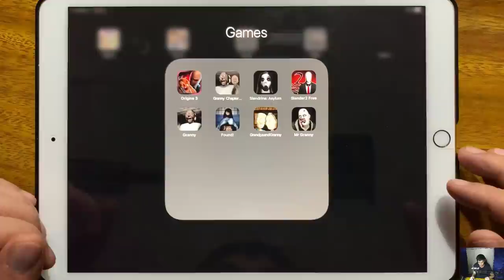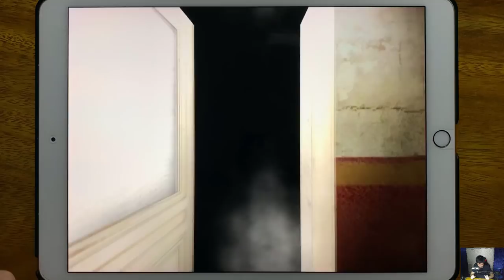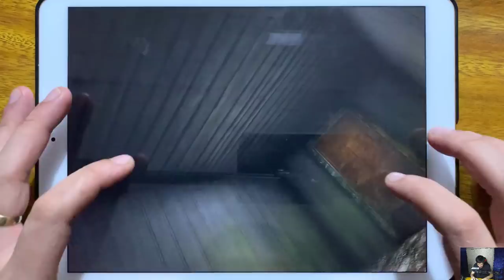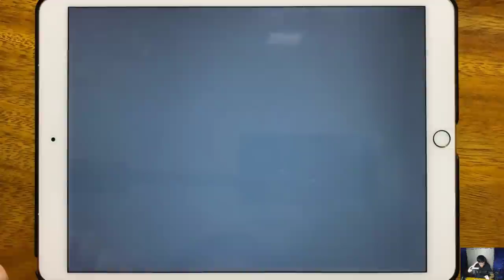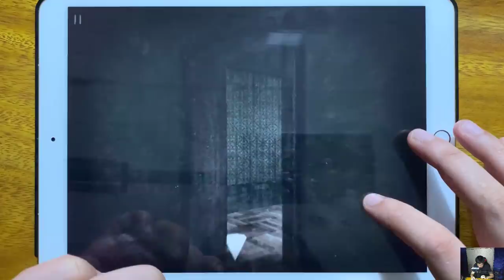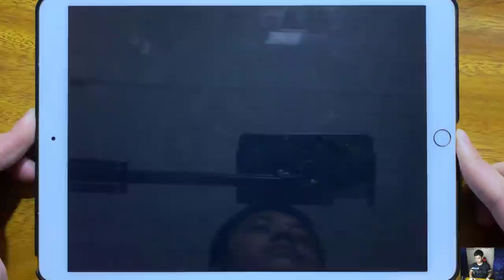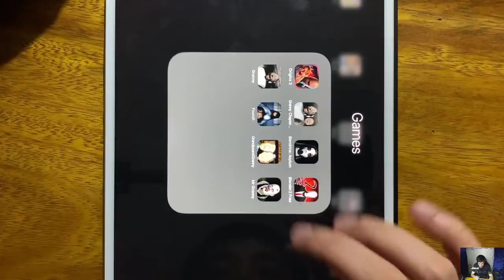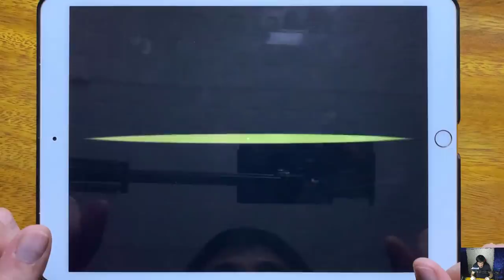Origins 3, Granny Chapter Two, Slendrina Asylum, Slender 2 Free, Granny, Found...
Origins 3, Granny Chapter Two, Slendrina Asylum, Slender 2 Free, Granny, Found, Grandpa and Granny, Mr Granny